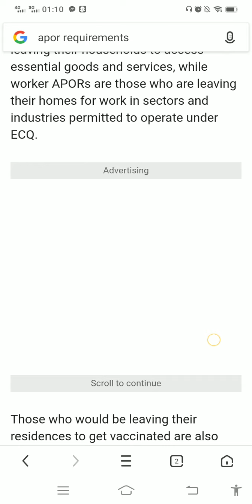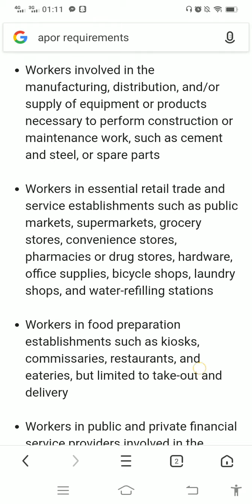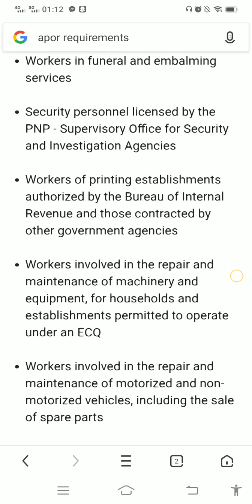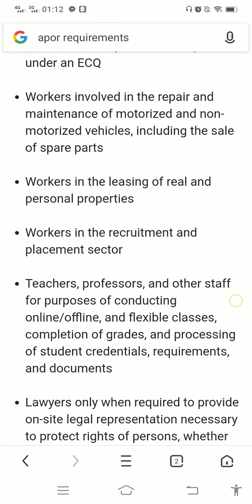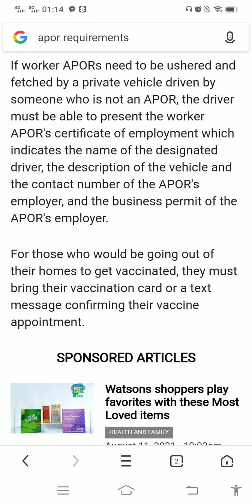APORs meaning And Requirements 2021